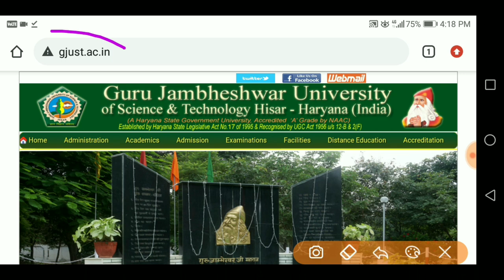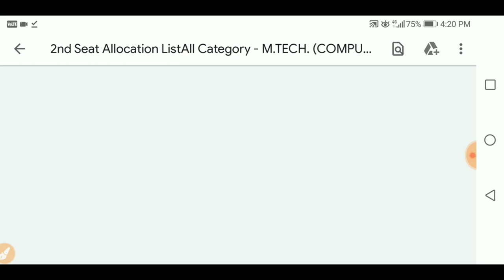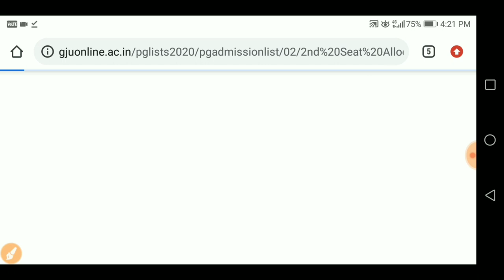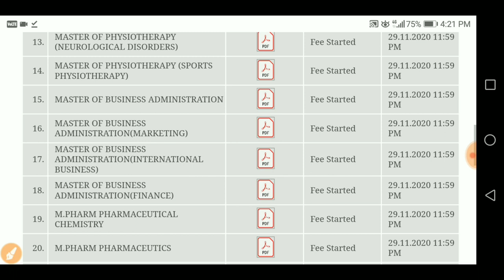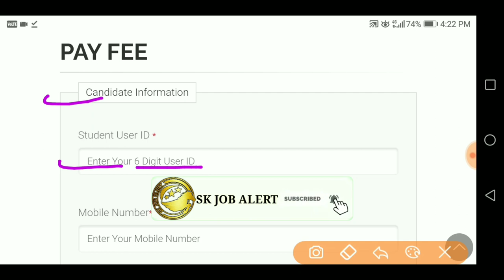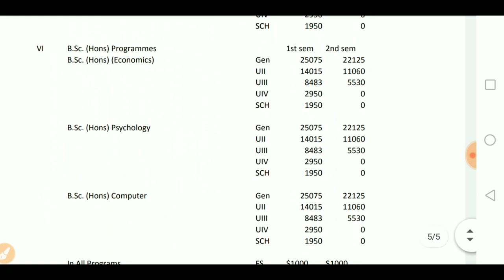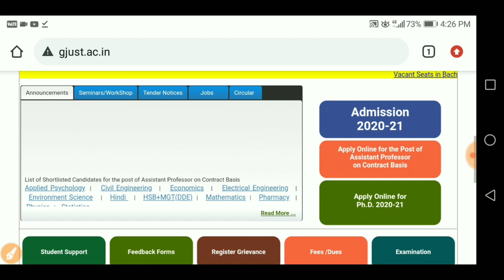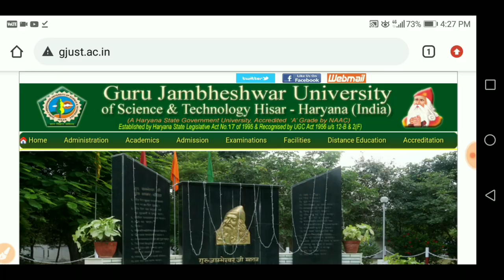GJU PG Admission 2020 l GJU PG 2nd Counseling Merit list 2020 l GJU PG Cut off 2020 l Skjobalert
GJU PG 2nd Counseling 2020 l GJU PG Admission 2020 l GJU PG latest Updates 2020 lSKJOBALERT
GJU PG Admission Update 2020 l GJU Hisar PG Admission 2020-21 l Full Details By SKJOBALERT
gju pg 2nd counseling 2020,
gju pg admission 2020-21,
gju mtec merit list 2020,
gju mtec counseling 2020,
gju msc merit list 2020,
gju msc counseling 2020,
gju mba admission 2020-21,
gju pg admission last date,
How to submit online gju pg admission fees,
gju pg physical counseling 2020,
gju pg merit list 2020,
Skjobalert,